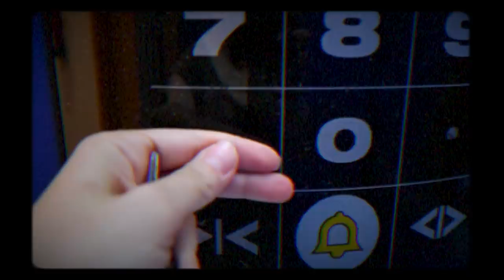¿SABEMOS EDUCAR? | VLOGS DIARIOS NURYCALVO Y SU FAMILIA ! VIDA REAL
¿SABEMOS EDUCAR?

Si quereis mandarnos una carta podeis enviarnosla a:
Nuria Calvo
Apartado de correos 83
28522 Rivas Vaciamadrid (Madrid) ESPAÑA